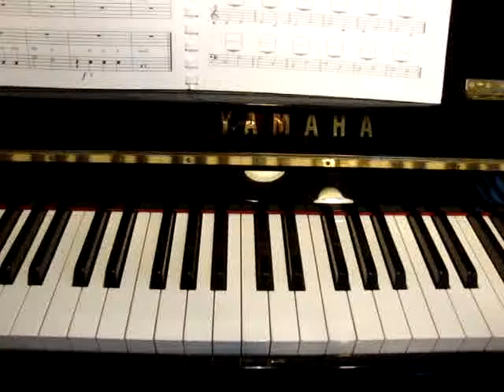A 1 P 28 Good King Wenceslas, My 5th